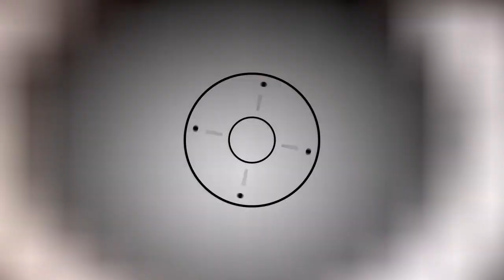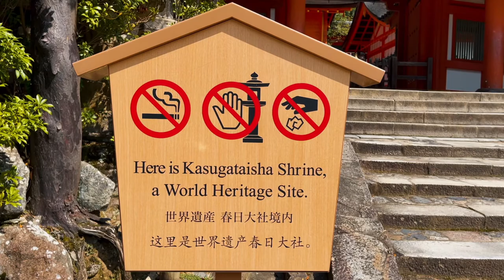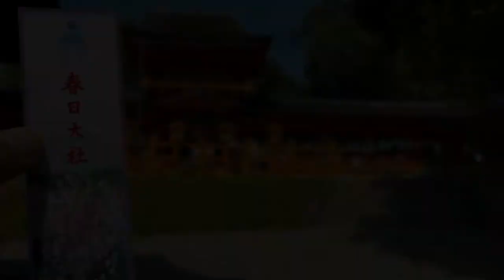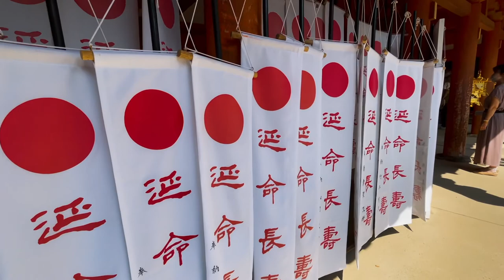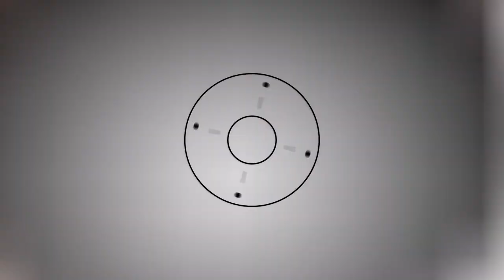MAMANGHA SA NARA | KASUGA TAISHA | NARA DEER PARK | TODAI-JI | KOFUKU-JI | RAMVID #21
Located in the Kii Peninsula, ang Nara Prefecture ay napapalibutan ng apat na Prefecture in each borders. Wakayama & Osaka Prefecture sa West, Kyoto Prefecture on its North side and Mie Prefecture on its Eastern side. Tara guys, let us explore this lovely City.

Kasuga Taisha
Hours:
6:30 to 5:30 (April to September)
7:00 to 5:00 (October to March)
Inner area: 9am to 4pm
Fee: Free (outer area), 500 yen (inner area)

Todai-ji Temple's Big Buddha Hall
Hours:
7:30 to 5:30 (April to October)
8:00 to 5:00 (November to March)
Fee: 600 yen

Kofukuji Temple
Hours:(Temple Grounds) 24 hrs. Time may differ in other temple.
Fee: Free for the temple grounds but some temple requires a fee.